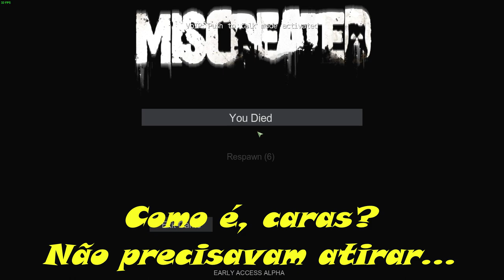TRATOR — MISCREATED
DESCRIÇÃO
Miscreated é um jogo de sobrevivência hardcore situado em um mundo pós-apocalipse. Você vai precisar sobreviver contra mutantes, jogadores (e GrinGays), e ainda contra a mãe-natureza. Ótimo jogo em fase Alpha que merece a atenção de todos!

MISCREATED Gameplay PT-BR 1080p 60 Fps
TRATOR — MISCREATED (Parte 22)
PC
Steam
Andarilho